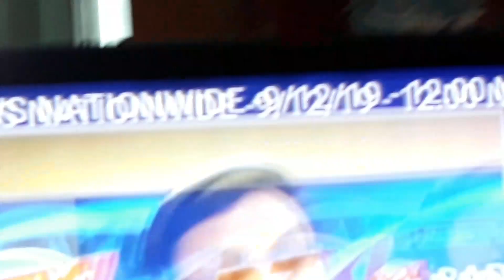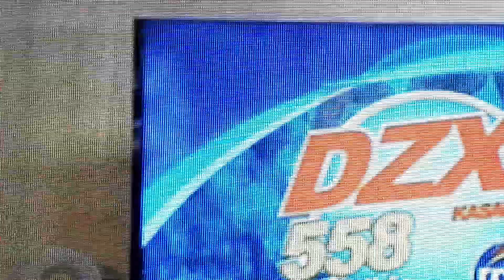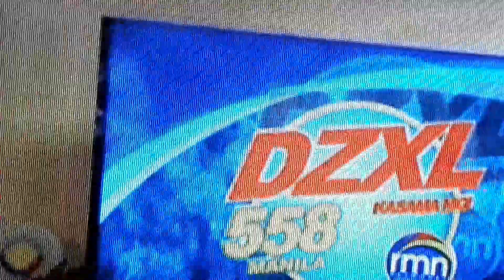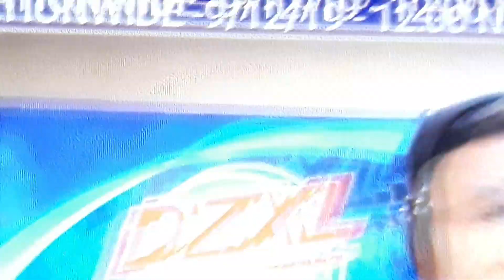Knc Show Sa Veritas Year 4 Pilot Episode